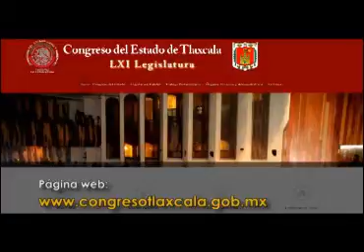Pide Marco Antonio Mena licencia como Diputado estatal